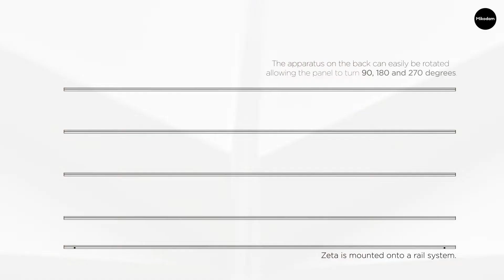MEET ZETA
Mikodam are proud to announce that we are expanding our already industry leading collection with four new amazing ranges to help our clients continue to take their interior design to the next level.

We’d like you to meet Zeta